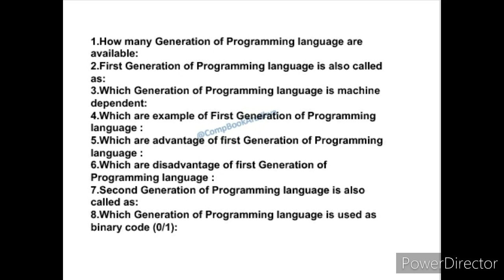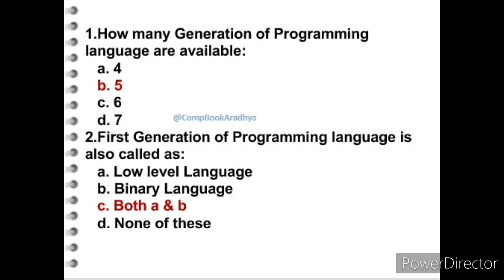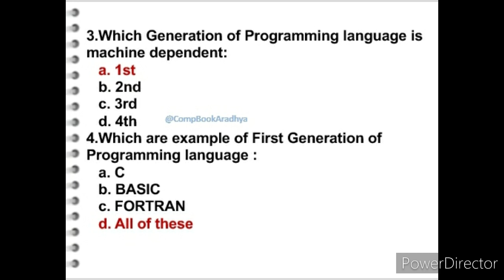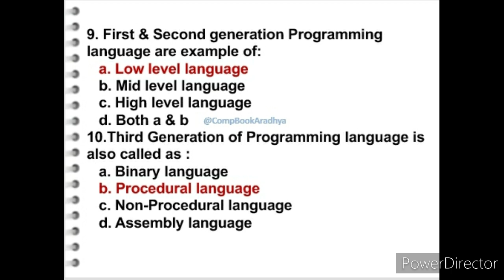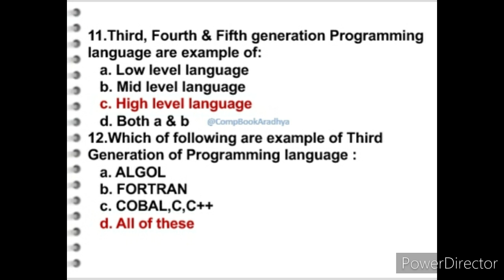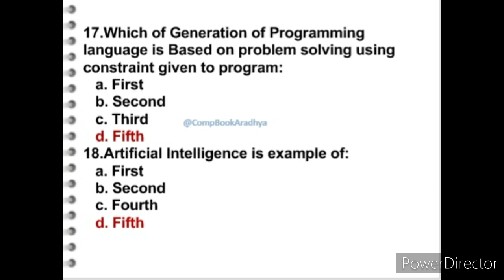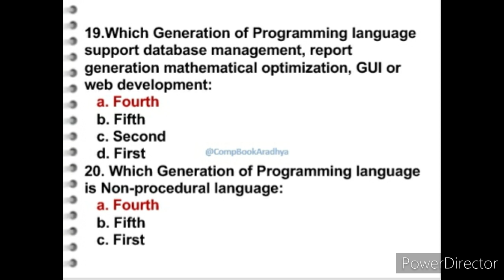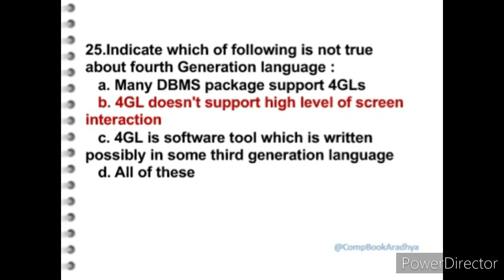Generation of Programming Language MCQ'S|Top 25 Questions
Hi,
 This Video about Computer Multiple Choice questions MCQ's Objective questions On Computer Generation of Programming  language .Most important Questions and Answer for Upcoming Competative exam & other exams. For more updates Keep watching my Channel.

■Questions covered:
•How many Generation of programming language are there
•Artificial intelligence is an example of
•First & Second Generation of Programming languages is example of:
•Third,Fourth,Fifth Generation of Programming languages is an example of:
•Which is Generation of programming languages is based on problem solved using constraint given to program:
•Which Generation of programming languages is Non procedural program:
•Fifth Generation of programming languages is
:...& more questions